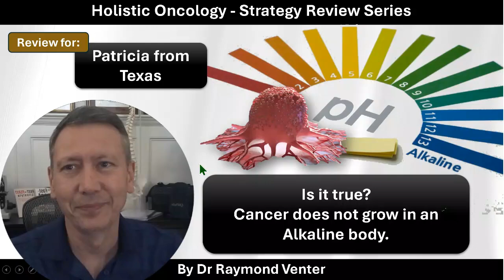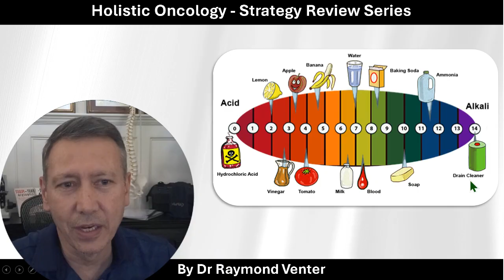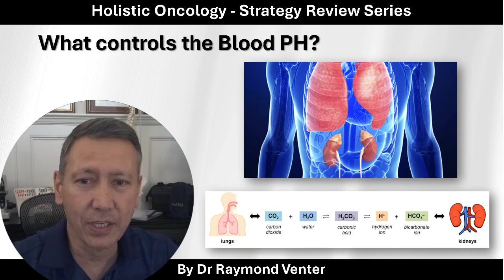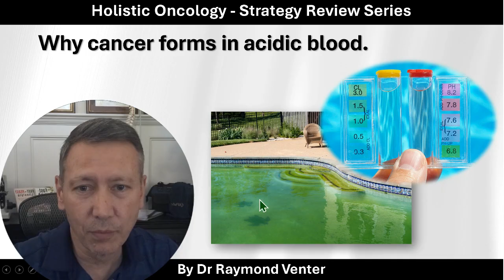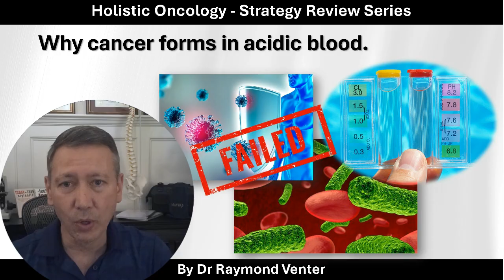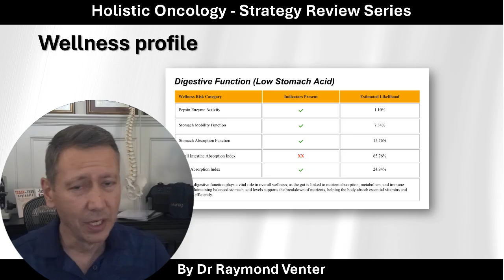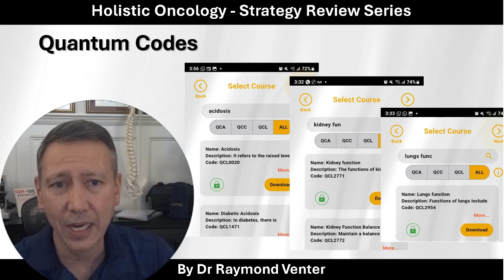Cancer & An Alkaline Body - Holistic Oncology Strategy Review Series - #4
Is cancer really afraid of alkaline environments? Let’s clear up the confusion.

Your blood — not your whole body — needs to stay in a tight alkaline range.
This video explains how your kidneys, lungs, and stomach acid play vital roles in keeping you healthy — and why alkaline trends might be doing more harm than good.

🎓 Watch to understand how your body naturally controls pH and what it means for cancer risk.

💬 Drop a comment — did your doctor ever tell you this?

📌 Questions?
Comment on your experience about learning the Real  Reason for Cancer?